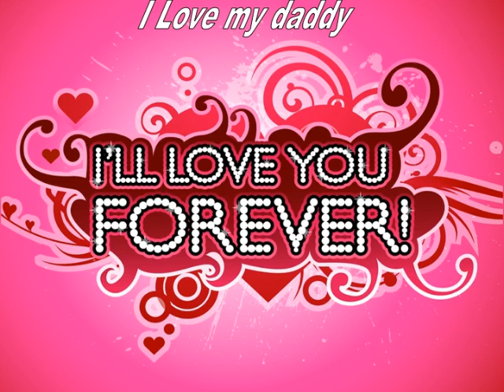My Daughter Is Crazy